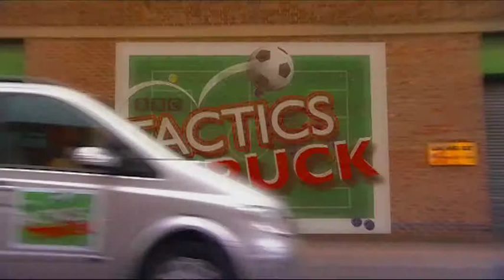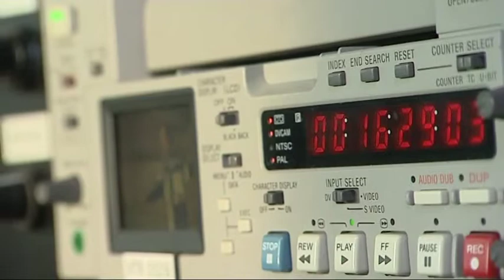NATALIE JACKSON SHOWREEL_PART 1.mov